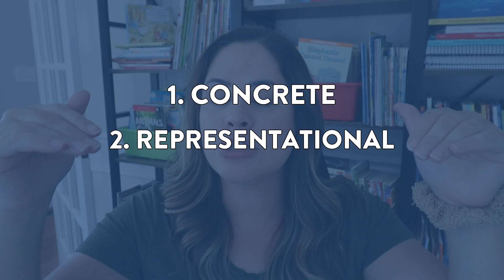Math Intervention in Kindergarten, First, and 2nd Grade // my FAVORITE math strategy to use (CRA)!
Looking for the most effective math intervention strategy to use with your students?! In today's video, we talk all about teaching math using the CRA method. Just press play to see how it works!

Happy teaching,
Susan Jones